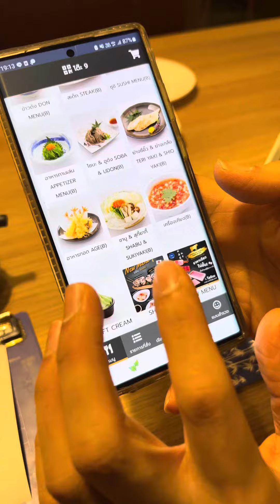รีวิวอาหารญี่ปุ่น ร้านโอชิเน่ มหาสารคาม l ฟินมาก